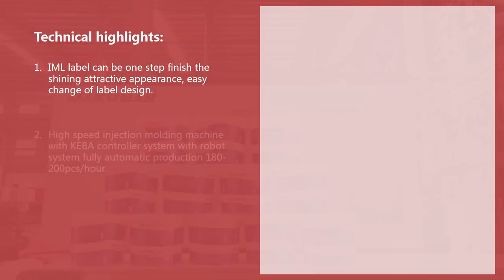IML Paint Bucket Production Line (20S) How to make a plastic pail with in mould labeling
Part | 20L IML Bucket
Machine | DKM-600HH
Industry | Packaging
Technology | IML (In mould labeling)
Cycle time | 20 Sec
Material | PP

This application demonstrates the efficient production of IML Paint Bucket.
It shows how a 20L bucket is made by DKM-600HH: how to put the label in mould, how to take the bucket out.

At the end of the video, it shows highlights about the whole production line.

It could enhance your competitiveness as the more output and increasing value of the bucket by IML technology and our Dakumar plastic injection moudling machine.

- more turnkey solutions are here for you, kindly visit for a quciker quote.